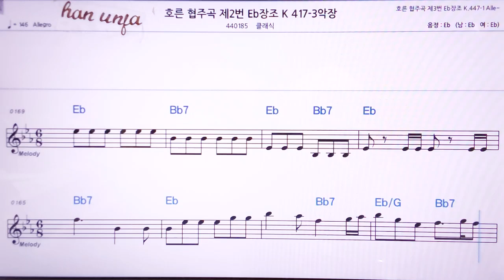💖호른 협주곡제 3번 Eb장조 3악장/클래식 👍MR,노래방, 악보, 코드,Karaoke With Sheet Music